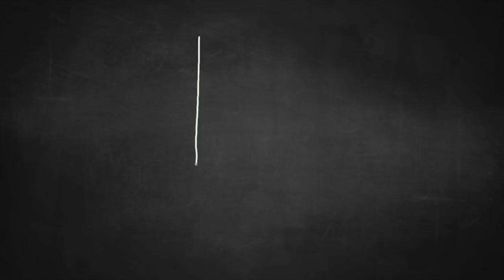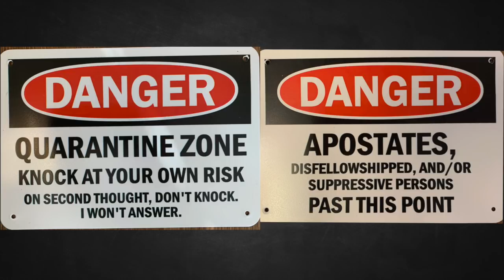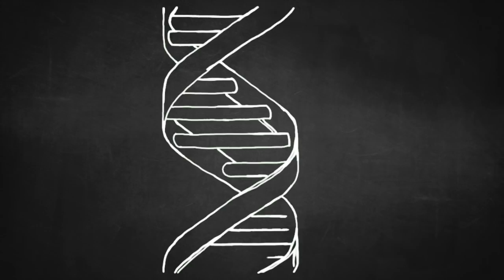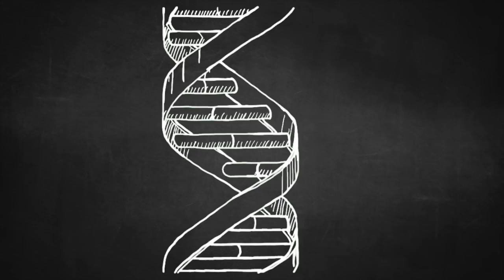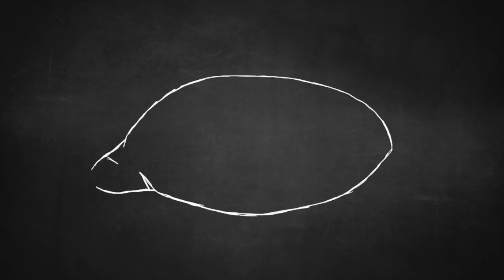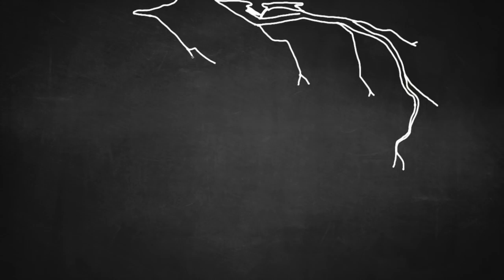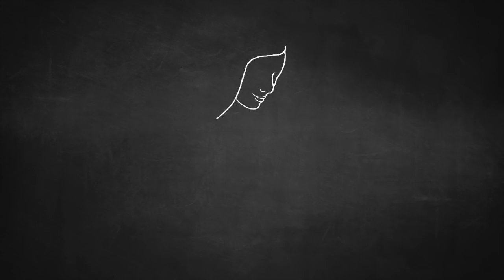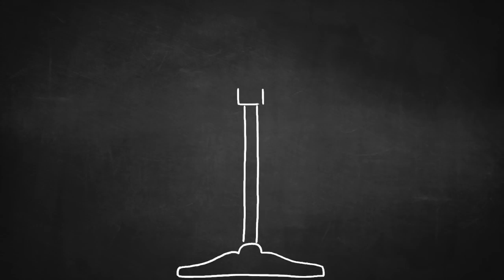My Dad LIED About Being HANDICAPPED For 11 YEARS!? | Caleb And Sophia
In this video, I talk about the Caleb and Sophia video, by Jehovahs Witnesses, about making sacrifices. I also tell a story about my dad lying about being handicapped for 11 years.

Quarantine sign
Apostate sign